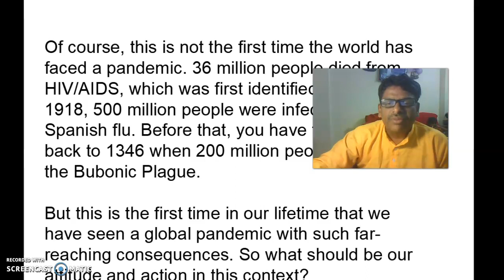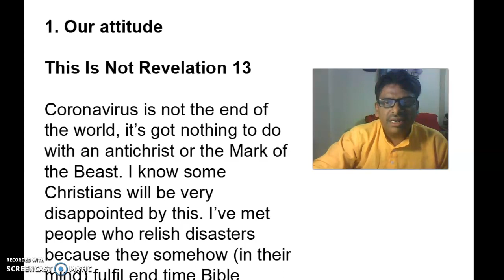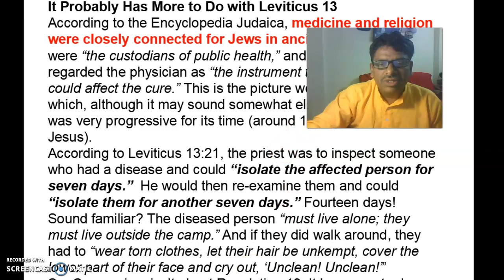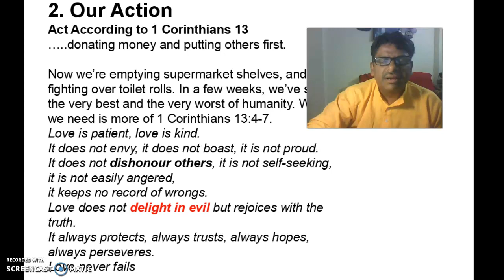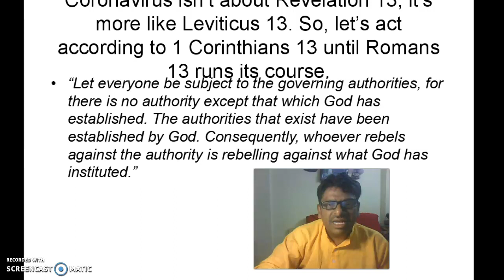Stay @ Home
Corona: Attitude & Action